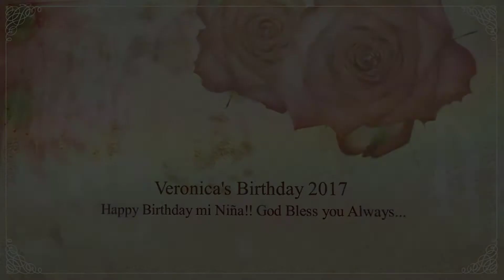Veronica's Birthday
Veronica's Birthday  2017 Special Momentos Pictures...